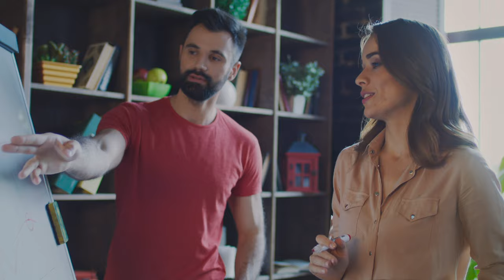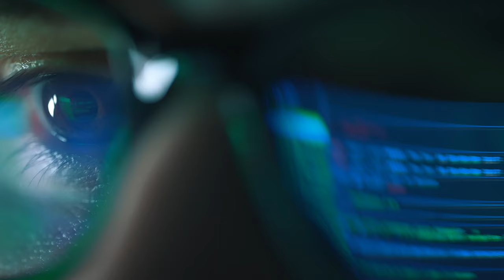كلام من القلب الى القلب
حلقة نتكلم فيها كلام من القلب الى القلب

Music from
الموسيقى المستخدمة

موقع مهارات ملو للدورات التدريبية في الانتاج الصوتي

🔉Directional Speakers
سماعات الاتجاه الموحد